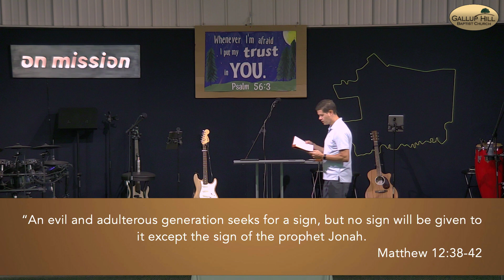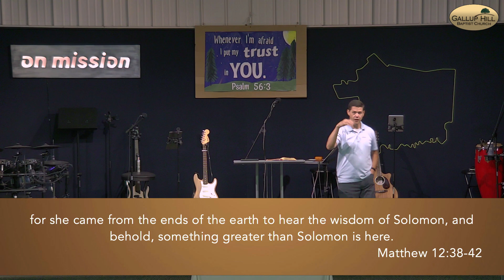On Mission Opposition to Jesus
What is the most spiritually deadly place to be and how does this evil get into the hearts of God’s people?